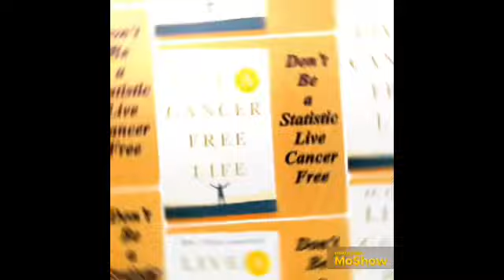Stop Binge Eating With These Supplements… Really Works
Lots of People Binge Eat Especially in the Evening. These 3 Supplements Do a Fantastic Job of Helping With Evening Binge Eating. And You Will Lose Weight, Become Healthier, and Sleep Better. Plus More Relaxed, Peaceful, And Have Less Anxiety, and Lower Blood Sugar, Helps Prevent Heart Disease, Help Prevent GERD and Much More. Watch My Video and Find Out Everything.